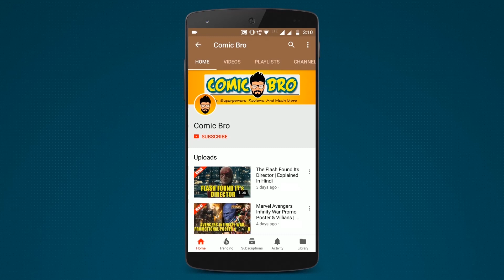BATMAN Vs IRON MAN || WHO WILL WIN? || EXPLAINED IN HINDI || Comic Bro